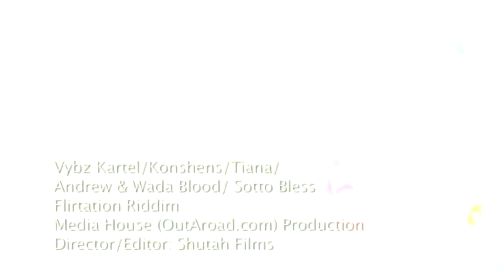Flirtation Riddim Official Video Vybz Kartel, Konshens, Tiana, S Bless, Bloods - Jan 2011